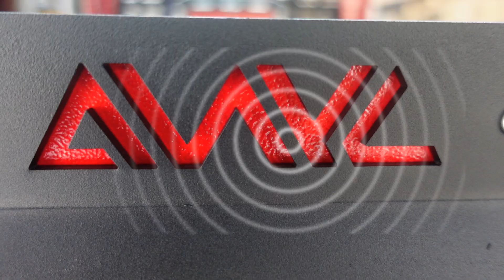픽업트럭 지프 글래디에이터 트리폴드 트렁크커버 전용 적재함롤바#애니커스텀 하이형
TRC.오브로모터스,애니커스텀,아이언빌드  롤바작업 전문점
구리남양주 오토캠프스포츠 입니다.

신차 지프 글래디에이터 순정커버 트리폴드 적재함 소프트형 롤바로
애니커스텀 하이형랙 작업을 진행해 드렸습니다.

경기도 구리시 인창동 576-81(응달말로 43-1) 오토캠프스포츠

픽업트럭롤바 지프글래디에이터롤바 애니커스텀롤바 글래디에이터순정커버용롤바 글래디에이터 트리폴드커버용롤바#구리남양주픽업롤바전문#픽업트럭적재함랙